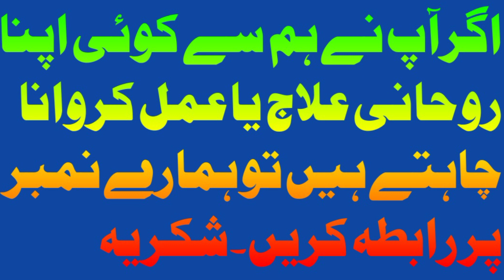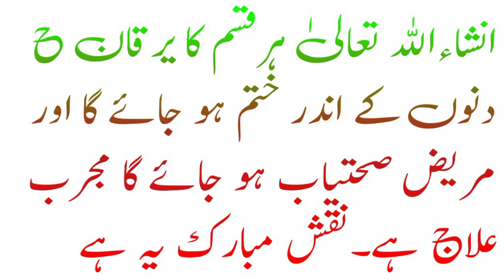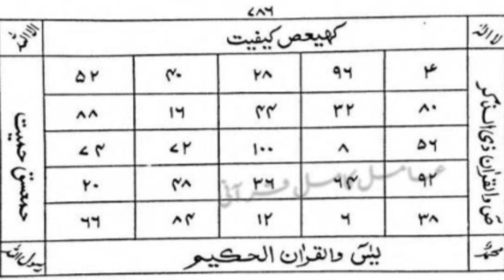Yarkan Ki Bimari Ka Wazifa|kala aur Peeley Yarkan Ka Rohani Ilaj.hepatitis B.C ka Qurani ilaj.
your search

یرقان کا روحانی علاج۔
پیلے یرقان کا روحانی علاج
کالے یرقان کا روحانی علاج
یرقان کا قرآنی علاج

Peelia Ka Rohani Ilaj.

Yarkan Ki Bimari Ka Wazifa.

peelia yarkan kala yarkan ka qurani ilaj.

piliya ka rohani ilaj.

peelia ka ilaj.

surah al-bayyinah pelya ka dam.

pelya jhadnay ka tarika.

piliya ka quran se ilaj.

piliya ka ilaj quran se.

piliya ka gharelu ilaj.yarkan ka ilaj.

yarkan ka ilaj tib e nabvi.

piliya ka ilaj in urdu.

yarkan ka ilaj in urdu.

kale yarkan ka ilaj.

pela yarkan ka ilaj.

پیلیا کا روحانی علاج.

 یرقان کا علاج

hepatitis c ka ilaj.

hepatitis ka rohani ilaj.

hepatitis b hepatitis c hepatitis ka rohani ilaj.

hepatitis b ka ilaj.

rohani ilaj Amliyat ki doniya channel.

hepatitis c symptoms.

hepatitis c ka ilaj urdu.

hepatitis a ka ilaj in urdu.

hepatitis treatment.

hepatitis a yarkan ka ilaj.

hepatitis b ka rohani ilaj in urdu.

hepatitis treatment in urdu.

rohani ilaj 2012,rohani ilaj book.

rohani ilaj 2012,hepatitis b symptomshepatitis c ka ilaj.

hepatitis c,hepatitis ka rohani ilaj.

hepatitis,yarkan ka ilaj.

hepatitis b,yarkan ka ilaj in urdu.

hepatitis ilaj,hepatitis b ka rohani ilaj in urdu.

hepatitis ka ilaj.

hepatitis ka desi ilaj.

rohani ilaj aur istikhara,hepatitis.

treatment hepatitis c symptoms in urdu.

hepatities in urdu.

quran ilaj.

hepatitis ka ilaj tib e nabviyarkan ka ilaj.

rohani ilaj.

kala yarkan ka desi ilaj.

kala yarkan,kala yarkan ka ilaj.

pila yarkan ka ilaj.

yarkan,peela yarkan ka ilaj in urdu.

yarkan ki alamat.

yarkan treatment,pela yarkan ka ilaj,peela yarkan ka ilaj,rohani ilaj in urdu,yarkan ka ilaj in hindi,dawateislami rohani ilaj 2012,jaundice ka ilaj,hepatitis b ka ilaj